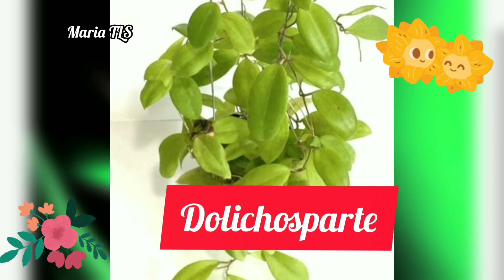+120 nomes de flores cera(Hoya)\(*;*)/mariatls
Olá ..gente!!! Mais um vídeos com nomes de flores.
Dessa vez!!! Nomes de Cera ou Hoya também é conhecida.
A flor-de-cera é uma trepadeira perene, de textura semi-herbácea e ramagem pouco ramificada. Apresenta folhas opostas, coriáceas, carnosas e espessas, com pecíolo curto. Ocorrem ainda variedades de folhas retorcidas e de folhas variegadas de branco ou amarelo.

Espero que goste desse vídeo sobre nomes de flores cera ou Hoya.
Desejo tudo de bom para todos vocês que Deus abençoe. Obrigada .🙏❤️

Maria TLS

Maria TLS❤️⭐